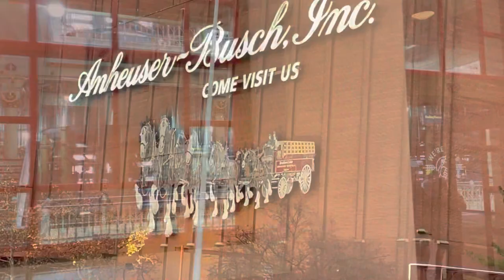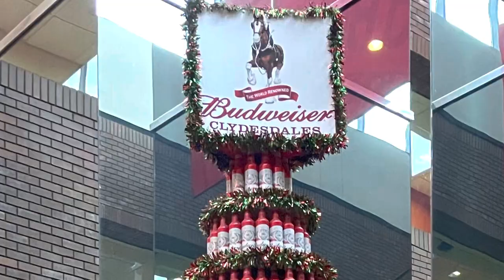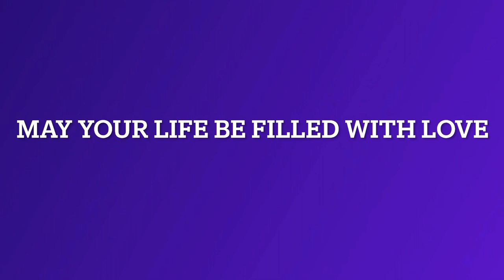Greg’s Thanksgiving Getaway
Greg battles a terminal  sickness and takes a nice Thanksgiving break from it all. He flies to St. Louis, Missouri where Michele and Maria are staying for Thanksgiving at their second home to be with The Noory’s. Greg reunite’s with his dog Boudreaux and celebrates Thanksgiving along with fun outings on Main Street, Garden Glow and a Budweiser tour.